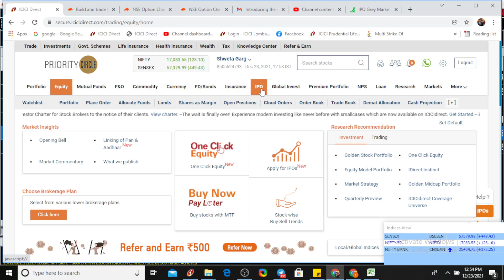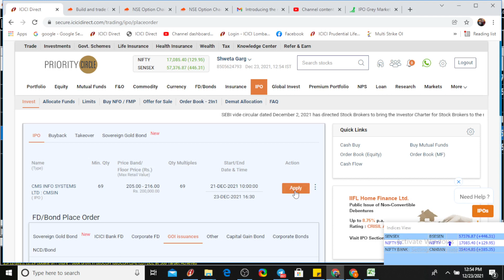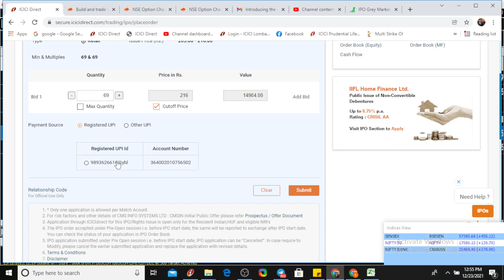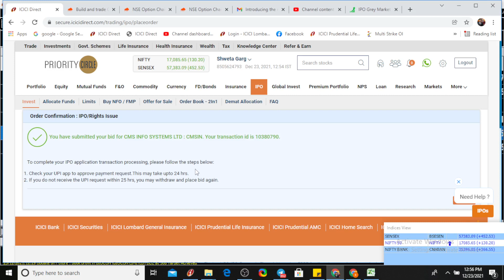how to apply for IPO in icici direct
now apply for IPO in just 30 seconds .